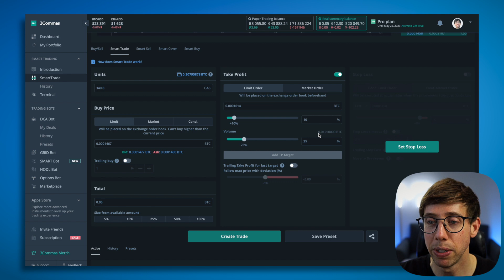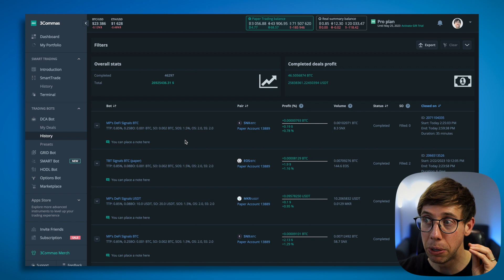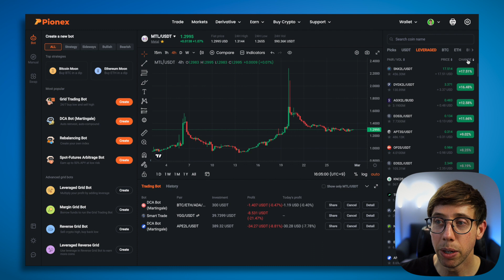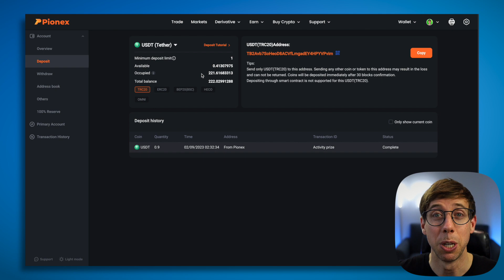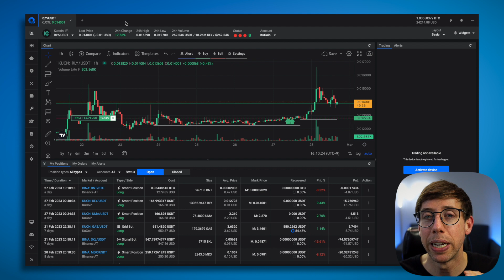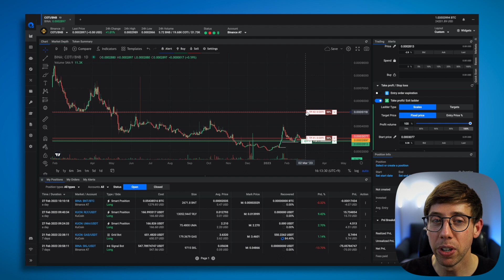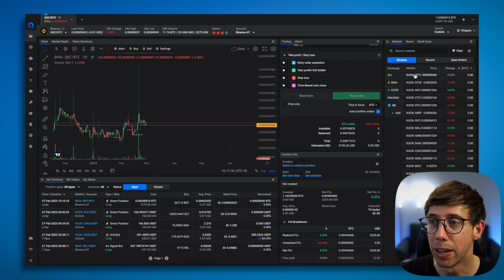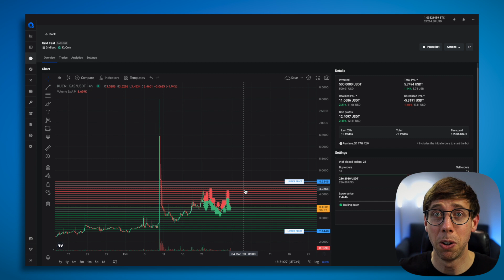Which Is Better? 🧐 3Commas, Pionex, or Altrady?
I've spent the last 6 months investigating and researching crypto trading platforms to see what else is comparable to 3Commas- and both Pionex and Altrady are strong competitors.

*I am not a financial advisor nor should any information shared on this channel be considered financial advice. Please do your own research.*

Just getting started? Get my free Beginner's Guide to Cryptocurrency Trading delivered to your inbox PLUS 3 videos to help you get started.

It's time to get Better with me! Learn the shortcuts to 3Commas and Crypto Trading from me in three incredible crypto trading courses!